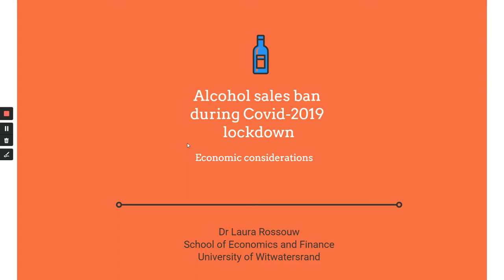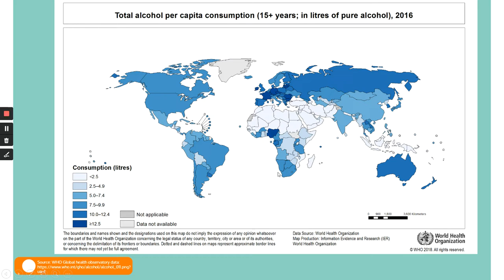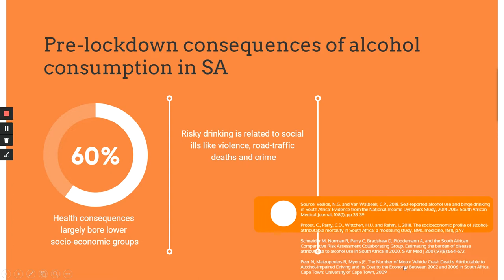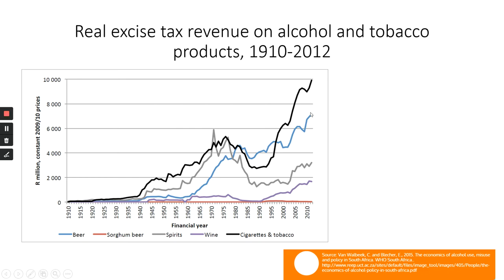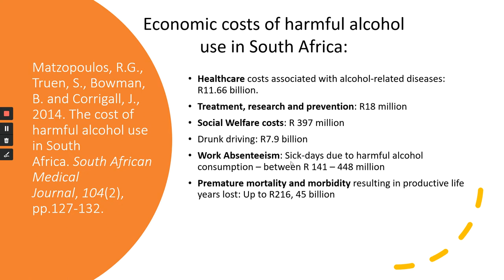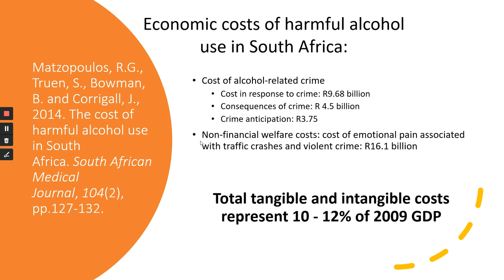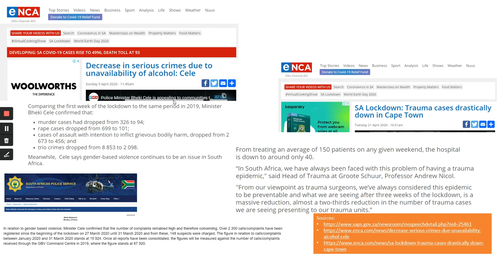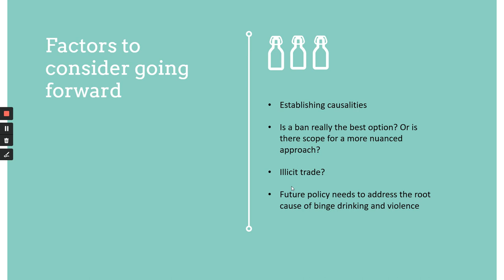Alcohol sales ban in SA during Covid 2019 lockdown | Dr Laura Rossouw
The day before South Africa started lockdown on 27th of March, it was announced that all sale of alcohol would be banned. In this presentation, I provide an economic perspective on the ban of alcohol sales in South Africa during the Covid-2019 lockdown, drawing largely from available published literature. In considering what the economic cost of the current lockdown’s ban of alcohol sales will be, one needs to consider both the contribution of alcohol sales to the economy, but also the cost of alcohol consumption to individuals, the government and society as a whole.

Dr Laura Rossouw is a Senior Lecturer in Economics at the School of Economics and Finance, University of Witwatersrand.